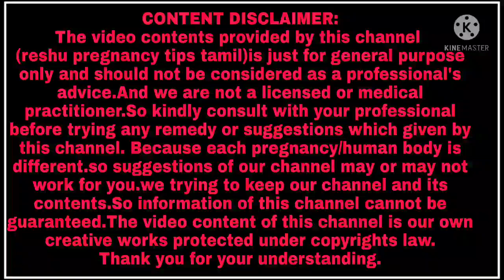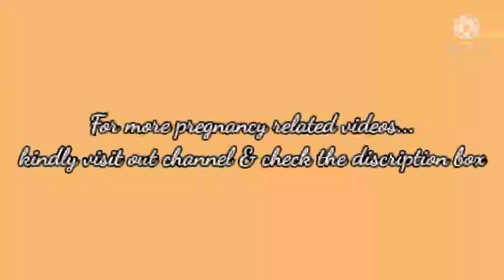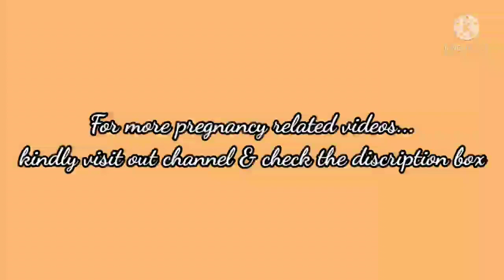best dress for normal delivery/saree drapping during pregnancy tamil/saree wearing during pregnancy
Hello friends... in our tamil.culture says saree is the best dress for normal delivery and wearing saree is good for normal.delivery but is not the truth.. wearing saree is is good for normal delivery but there is no truth behind if not wearing saree normal delivery is not possible like that...I explained about saree wearing during pregnancy good or not.. kindly subscribe for more pregnant related videos reshu pregnancy tips tamil.

The video contents provided by this channel (reshu pregnancy tips tamil)is just for general purpose only and should not be considered as a professional's advice.And we are not a licensed or medical practitioner.So kindly consult with your professional before trying any remedy or suggestions which given by this channel. Because each pregnancy/human body isq qaadifferent.so suggestions of our channel may or may not work for you.we trying to keep our channel and its contents.So information of this channel cannot be guaranteed.The video content of this chappnnel is our own creative works protected under copyrights law.